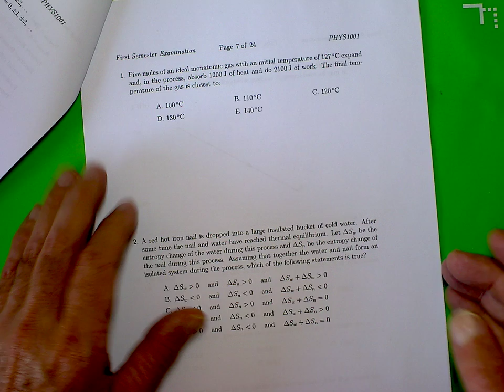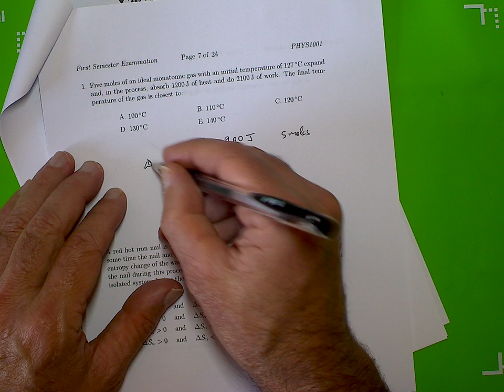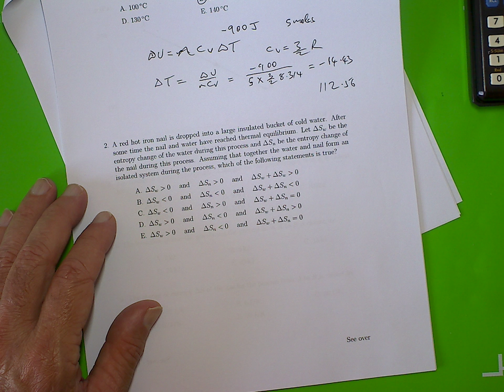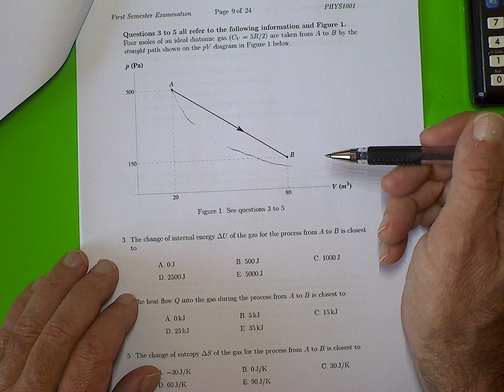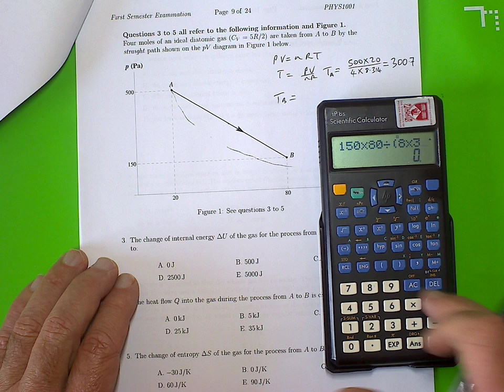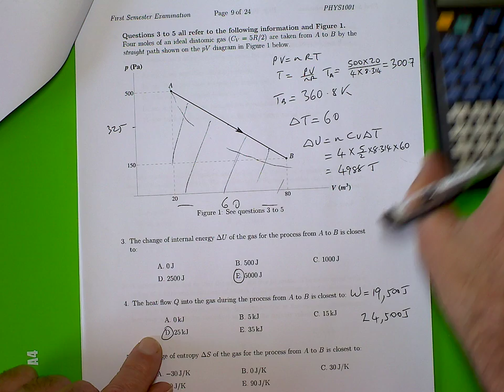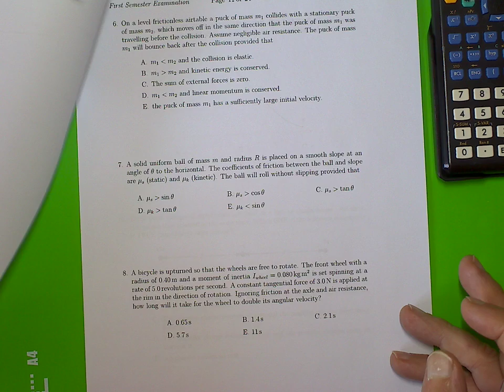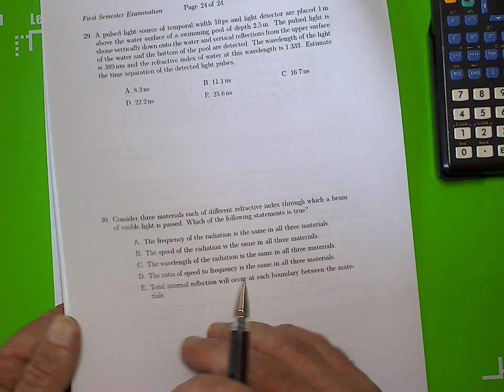PHYS1001 Exam 2016 Heat & Thermo Questions 1 - 5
Except I couldn't do question 5.  Some sort of mental blank (curse you Darren!).  I'm sure there is a way to do it though...